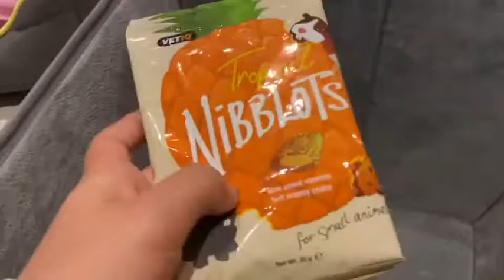Giving our guinea pigs a HUGE cage upgrade! Without telling my dad... | Design that cage! Episode 2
Today I’m giving one of my pets a HUGE cage upgrade! My dad doesn’t know... what will his reaction be..?